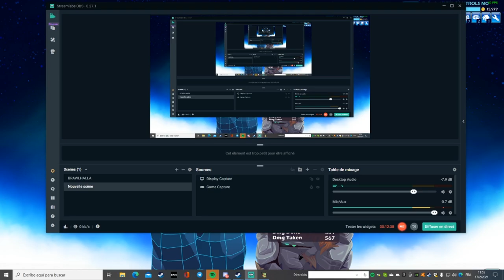🔥Brawlhalla PERO cambio mis controles🔥 - Brawlhalla gameplays/retos en español #1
400 likes y hago mas "brawlhalla PERO"! Una idea que tuve hace mas o menos un año, y no hay nada mas epico que un reto en brawlhalla :) mas que todo cuando es un gameplay, algo no muy frecuente por aca

DESCRIPCIÓN
🔥🔥🔥REDES🔥🔥🔥